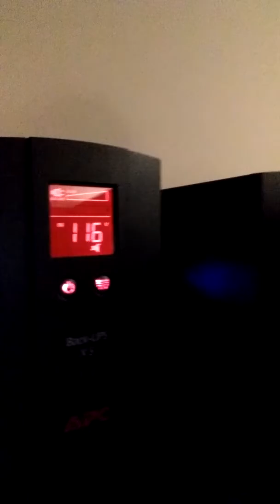Home Server Hosting: Should you do it ?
In this video I discuss the pro's and con's of setting up and running a home server room.